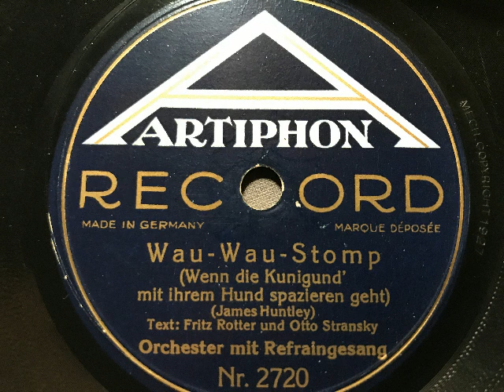Wenn die Kunigund mir ihrem Hund...Wau-Wau-Stomp, Artiphon-Jazz-Orchester, Refrainges., Berlin, 1927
"Artiphon"-Jazz-Orchester mit Refraingesang: Max Kuttner. Wau-Wau-Stomp (Wenn die Kunigund' mit ihrem Hund abends spazieren geht), Black-Bottom von James Huntley, deutscher Text: Fritz Rotter und Otto Stransky. Artiphon-Aufnahme von 1927. Titelbild: Wenn der Hund mit Kunigund' spazieren geht. Eine Schellackplatte aus dem Schallarchiv des Radiomuseum Hardthausen.